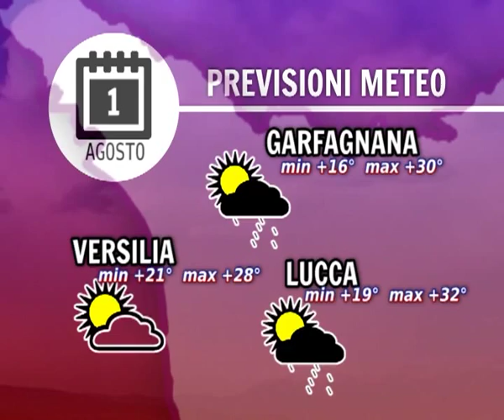Tg Meteo 01/08/2015